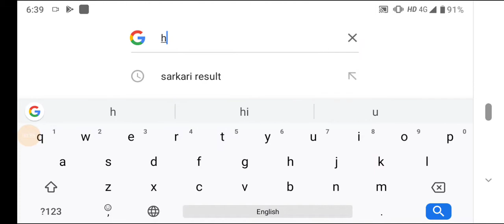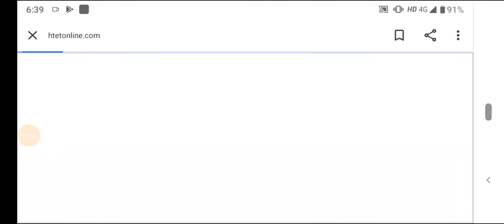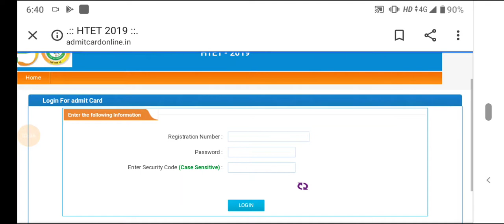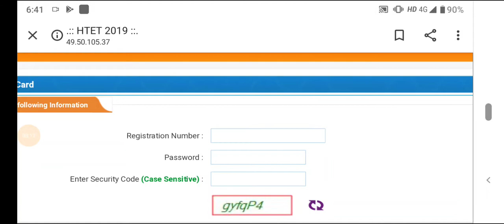HBSE,HTET, ADMIT CARD||| 2019,BIG NOTICE, NOTIFICATION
प्यारे दोस्तों,
                यह चैनल भारत देश के विभिन्न राज्यों में निकली नौकरियों ,उनसे संबंधित आंसर की , रिजल्ट और विभिन्न तरह के नौकरियों से संबंधित नोटिस की जानकारी सबसे पहले और सबसे सटीक देने के लिए बनाया गया है
 New Government job , Notice, Answers key, Results 2019